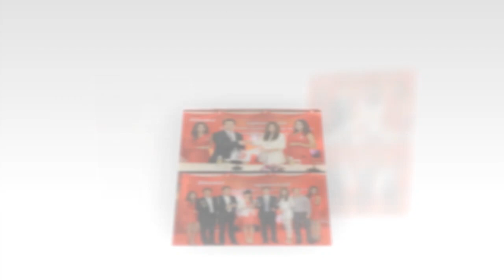Episode 38:​ Meas SokSophea - អាថ៌កំបាំងរបស់មាស សុខសោភា - ប្រវត្តិខ្លឺៗរបស់ មាស សុខសោភា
ប្រធានបទ៖ ​​ អាថ៌កំបាំងរបស់មាស សុខសោភា
ខ្ញុំបង្កើតវីដីអូឡើង ក្នុងគោលបំណង ចែករំលែកនូវចំណេះដឹង បទពិសោធន៍ និងភាពរីករាយ... ...(បើមានកំហុសឆ្គង សូមមេត្តាអធ្យាស្រ័យ)